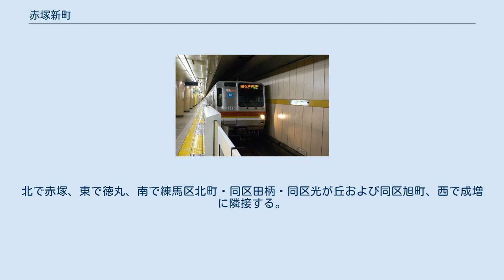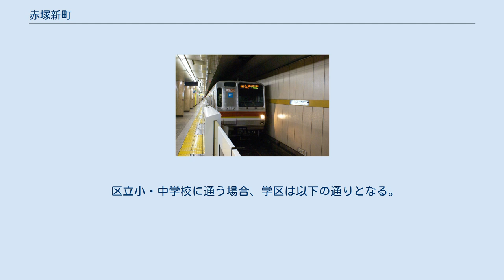赤塚新町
日本 」 東京都 」 板橋区 」 赤塚新町 赤塚新町（あかつかしんまち）は、東京都板橋区の町名。
現行行政地名は赤塚新町一丁目から赤塚新町三丁目。
 赤塚新町は板橋区の南西部に位置する町である。
北で赤塚、東で徳丸、南で練馬区北町・同区田柄・同区光が丘および同区旭町、西で成増に隣接する。
板橋区の西端に位置し、地区南辺をもって板橋区・練馬区境を成す。
地区北辺と地区内を私鉄と地下鉄の2つの鉄道路線が走る。
地区内に下赤塚駅が所在し地下鉄赤塚駅の出入口(所在は練馬区)があるが、東西に長いため3丁目の西側は実質成増駅・地下鉄成増駅が最寄りとなっている。
大部分は住宅地であるが、赤塚中央通り近辺は商店街が形成されている。
 町域は1871年（明治4年）11月に浦和県（現埼玉県）から東京府に編入され、1889年（明治22年）北豊島郡赤塚村になった。
1932年（昭和7年）、東京市に編入され板橋区となった。
 2017年（平成29年）12月1日現在の世帯数と人口は以下の通りである。
 地下鉄赤塚駅に停車する元町・中華街行き列車